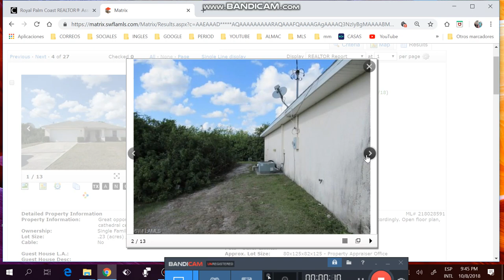CASAS DE 3/2/2 DE+1450FTS, +1/4 ACRE ,DE +2006,DESDE$145K HASTA $169K